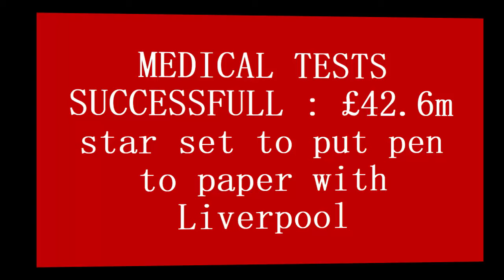MEDICAL TESTS SUCCESSFULL : £42.6m star set to put pen to paper with Liverpool#liverpool